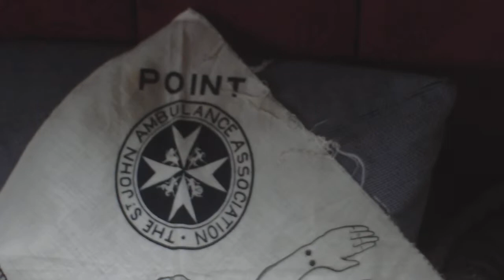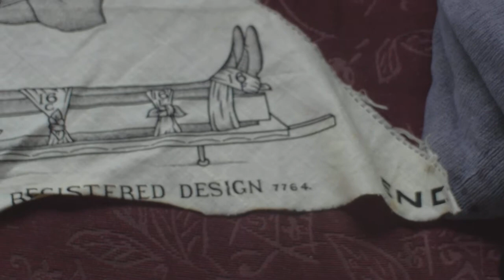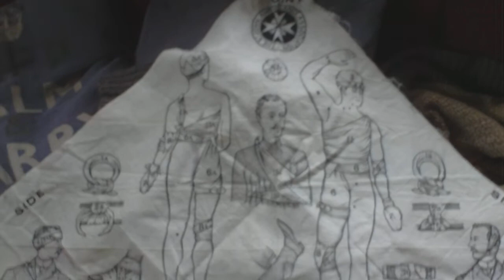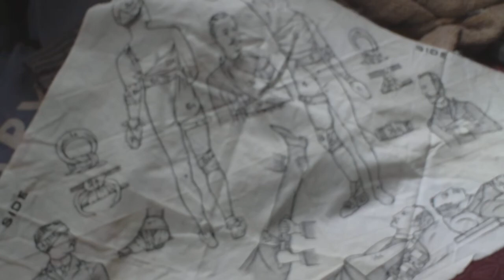FIRST WORLD WAR ST JOHN AMBULANCE ASSOCIATION INSTRUCTIONAL CASUALTY SLING